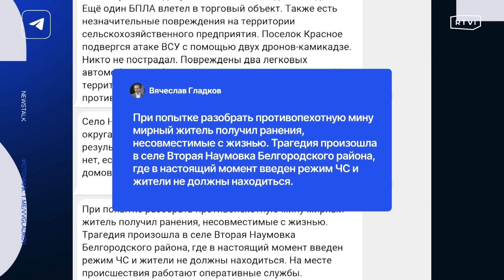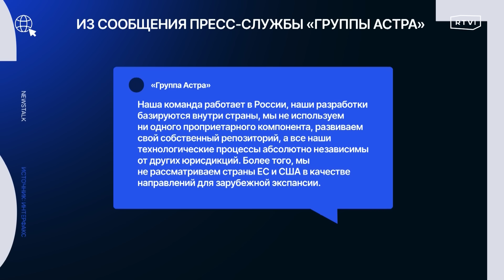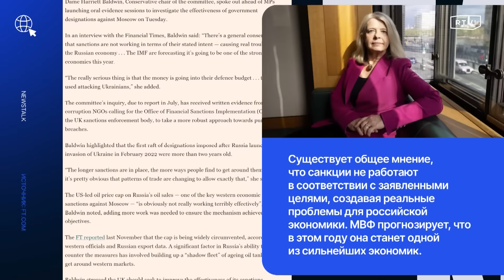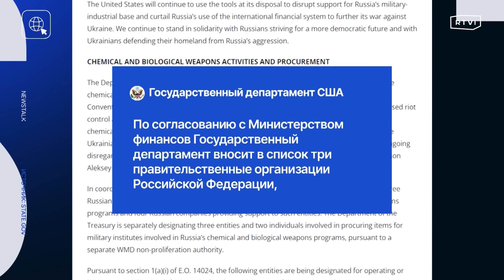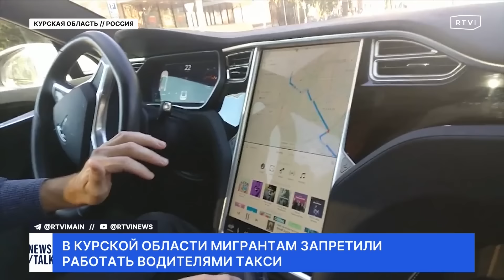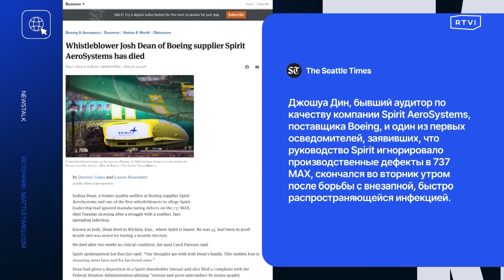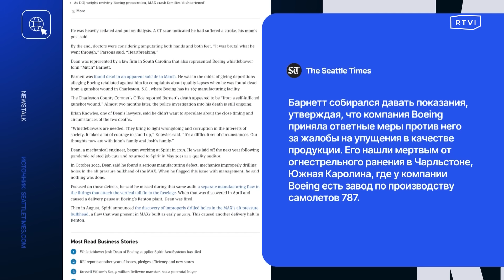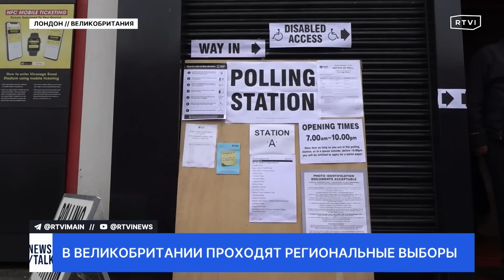Штурм парламента в Грузии. Израиль готов к операции в Рафахе. Последствия удара по центру Одессы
Сегодня вместе с Александром Павловым расскажем о последствиях ракетного удара по центру Одессы, сроках проведения наземной операции ЦАХАЛ в южных регионах Газы, новых санкциях США в отношении российских компаний и других главных новостях дня

Сегодня в «Большом ньюзтоке»:
📌 Полиция Лос-Анджелеса разогнала лагерь митингующих на территории Калифорнийского университета. Об этом сообщают CNN и «Би-Би-Си». По данным СМИ, причиной акции стала «враждебная» политика Израиля в отношении Палестины
📌 Премьер Израиля пообещал ввести войска на территорию Рафаха. По мнению Биньямина Нетаньяху, операция ЦАХАЛ в южных регионах Газы — необходимость для достижения «полной победы» над ХАМАС
📌 Минфин США обнародовал новый пакет антироссийских санкций. Под ограничения попали порядка 300 юридических и физических лиц. Среди них — авиакомпания «Победа», автозавод «Урал» и структуры группы «Сибантрацит»
📌 Средства ПВО перехватили и уничтожили 12 украинских БПЛА над Белгородской областью. Об этом сообщили в Минобороны России. В свою очередь, глава региона рассказал о гибели местного жителя, который пытался обезвредить противопехотную мину
📌 Жертвами ракетного удара по центру Одессы стали 14 человек, еще один получил ранения. Об этом рассказал глава обладминистрации. По его словам, ВС России атаковали город из ОТРК «Искандер»
📌 Мигранты не будут работать водителями такси в Курской области. Об этом распорядился глава региона. По его словам, иностранцы смогут продолжить трудовую деятельность после получения гражданства России
📌 Участники акции против закона об иностранных агентах пытались взять штурмом парламент Грузии. Об этом рассказал глава МВД республики. По его словам, демонстранты повредили дверь законодательного органа
📌 В Киргизии фургон с мороженым протаранил толпу детей. СМИ пишут, что в момент трагедии школьники исполняли героический эпос «Манас»
📌 Число погибших при обрушении автомагистрали в КНР увеличилось до 48 человек. По данным AP News, работы по поиску пострадавших осложнялись плохими погодными условиями. 1 мая на участок дороги в провинции Гуандун сошел оползень

00:00 Начало
01:15 Байден — о массовых протестах в поддержку Палестины
03:00 Полиция взяла штурмом одно из зданий Колумбийского университета
05:30 Мэр Нью-Йорка — о студенческих протестах в поддержку ХАМАС
08:35 Состоятся ли переговоры между Израилем и ХАМАС?
10:05 Нетаньяху — о сроках проведения наземной операции в южных регионах Газы
13:35 ВС России взяли под контроль еще один населенный пункт в ДНР
14:00 Средства ПВО перехватили и уничтожили 12 украинских БПЛА над Белгородской областью
14:40 Минфин США ввел санкции в отношении 300 российских компаний
19:45 Последствия ракетного удара по центру Одессы
22:40 Главком ВСУ — о текущей ситуации на фронтах
24:10 В Курской области мигрантам запретили работать в такси
25:10 В Киргизии грузовик протаранил толпу детей
25:55 Демонстранты в Тбилиси штурмовали парламент
31:00 В США скончался еще один свидетель по делу о коррупции в компании Boeing
32:10 Сенат штата Аризона отмерил закон, запрещающий аборты на ранней стадии
37:15 Число погибших при обрушении моста в КНР увеличилось до 48 человек
37:55 Первомайские демонстрации в Европе
42:55 Как проходят региональные выборы в Великобритании?
49:35 Парламент Соломоновых островов выбрал нового премьер-министра
50:45 Баскетболистка Грайнер — об условиях содержания в российской колонии